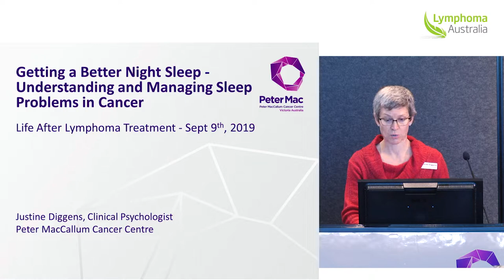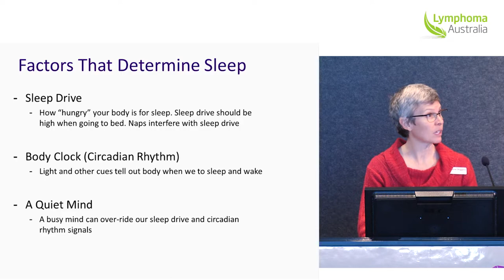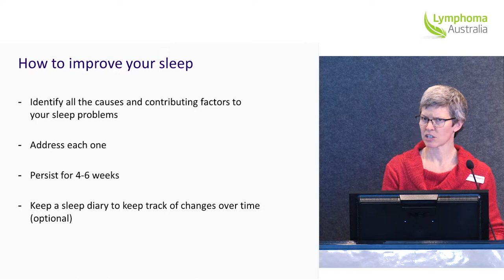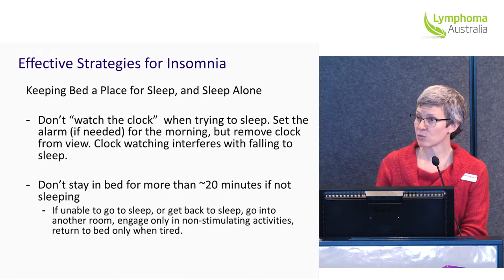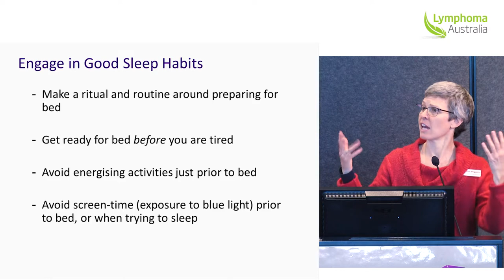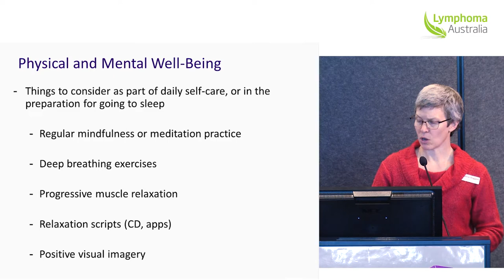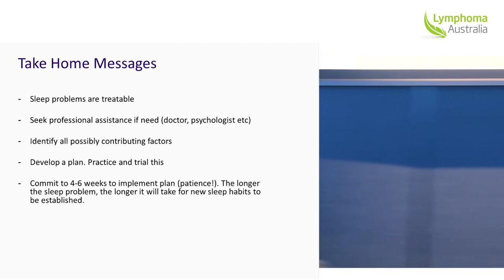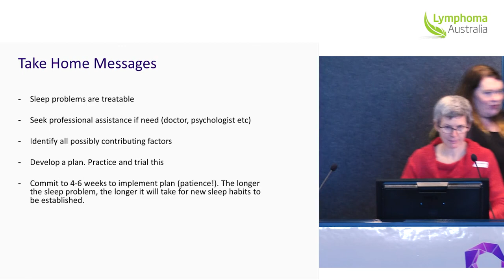Getting a better night sleep - Justine Diggens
Presented as part of Lymphoma Australia's Education Day on Monday 9 September at the Peter MacCallum Cancer Centre in Melbourne.

Life after lymphoma treatment: Survivorship

The education day program included presentations on:
-Common survivorship issues post lymphoma treatment - Dr Kylie Mason, Peter Mac
-Getting a better night sleep Understanding and managing sleep problems in cancer - Justine Diggens
-Fatigue management - Peter Mac OT team - Olivia Warner
-Sexual health - Simone Sheridan, sexual health nurse, Austin Health